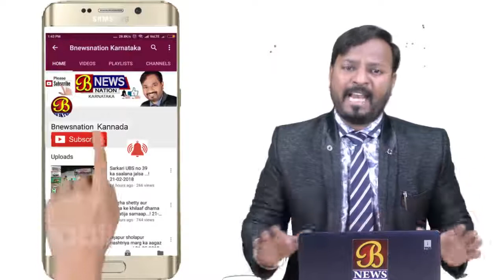ಆರೋಗ್ಯಾಧೀಕಾರಿಗಳ ಧೀಡಿರ ಭೇಟಿ...! 26-05-2018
ಹಾವೇರಿ ಸರ್ಕಾರಿ ಜಿಲ್ಲಾ ಆಸ್ಪತ್ರೆಗೆ ಆರೋಗ್ಯಾಧಿಕಾರಿಗಳಾದ ಡಾಕ್ಟರ್ ಟಿ ನಿಂಗರಾಜ ನಾಯ್ಕ ಭೇಟಿ ನೀಡಿ, ಸಿಬ್ಬಂದಿ ವರ್ಗದವರಿಗೆ ಹಾಗೂ ಸಾರ್ವಜನಿಕರಿಗೆ ನಿಫಾ ವೈರಸ್ ಬಗ್ಗೆ ಅರಿವು ಮೂಡಿಸಲು ಸ್ವಚ್ಛತೆಯನ್ನು ಕಾಪಾಡಿಕೊಂಡು ಹೋಗಲು ಹಾಗೂ ಈ ವೈರಸ್‍ಅನ್ನು ತಡೆಗಟ್ಟಲು ಕೈಗೊಳ್ಳಬೇಕಾದ ಕ್ರಮಗಳ ಬಗ್ಗೆ ಮಾಹಿತಿ ನೀಡಿ, ಆಸ್ಪತ್ರೆಯಲ್ಲಿ ಎಲ್ಲಾ ಕಡೆ ಸಿ ಸಿ ಟಿ ವಿ ವ್ಯವಸ್ಥೆ ಮಾಡಿದ್ದು, ಯಾವುದೇ ಅಹಿತಕರ ಘಟನೆಗಳು ನಡೆಯದಂತೆ ಎಚ್ಚರಿಕೆ ವಹಿಸಬೇಕೆಂದು ಸಲಹೆ ನೀಡಿದರು. ಯಾರಾದರೂ ಜಿಲ್ಲಾ ಆಸ್ಪತ್ರೆ ಯಲ್ಲಿ ಲಂಚ ಹಾಗೂ ಹೆಚ್ಚಿನ ಹಣವನ್ನು ಕೆಳಿದರೆ ಕೂಡಲೇ ಗಮನಕ್ಕೆ ತರಬೇಕೆಂದು ಹೇಳಿದರು.